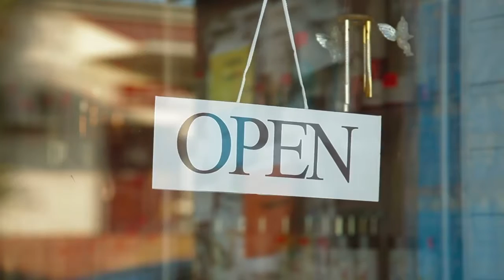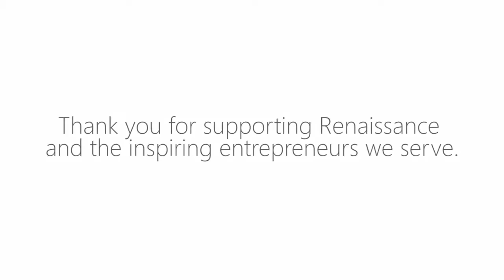Renaissance 2016 Entrepreneurs of the Year